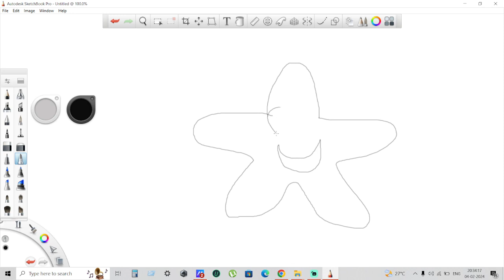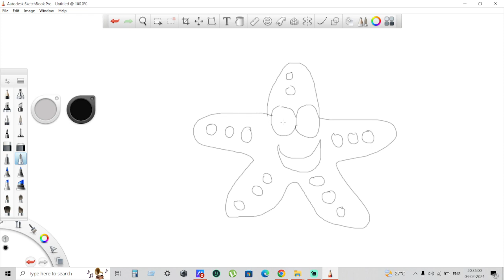Soldiers Sketch "Fruits" Epi 01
Hi Guys,

Its Time For Soldier's Sketch "Fishes".